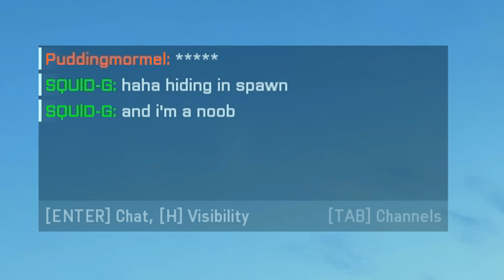Battlefield 2042 Exciting times AHEAD..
Will Battlefield 2042 get a season 8? Or will EA/DICE Turn all focus on Battlefield 2025? I'm kind of excited for both of these possibilities already. BF2042 is well under way with season 7 and i'm having fun. It's nice to have that extra little bit of content, Even if it could be the last for this battlefield.

Enjoy the Video Guys

MY NEW CHANNEL - @THEHUNGRYG4M3R